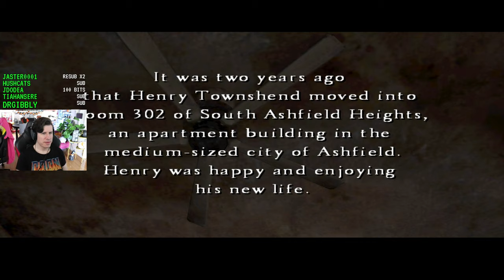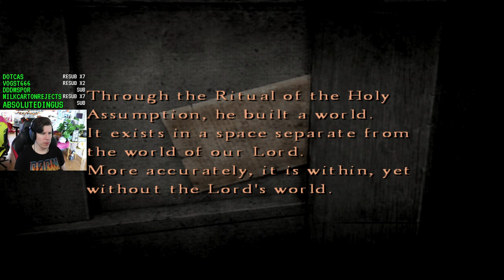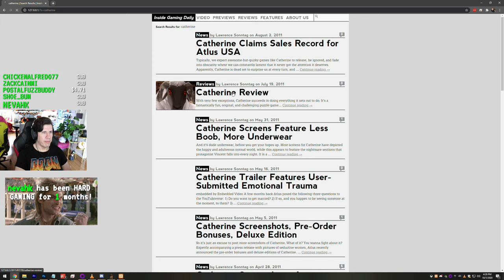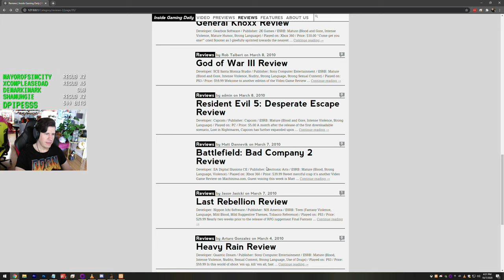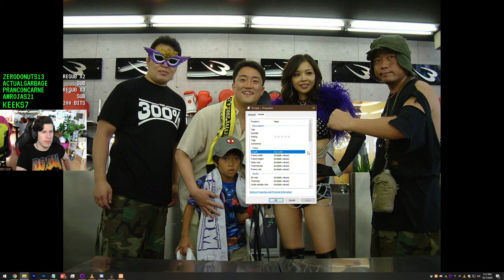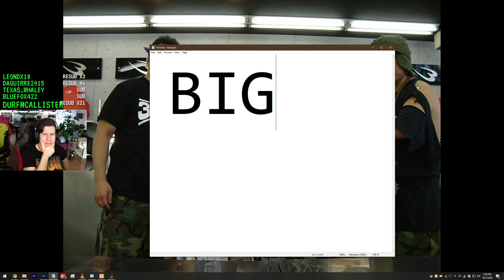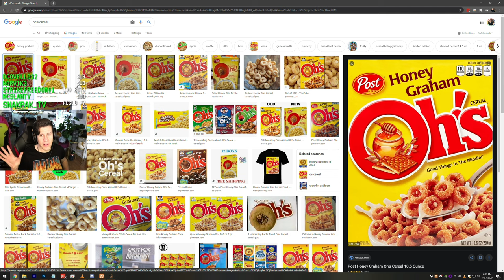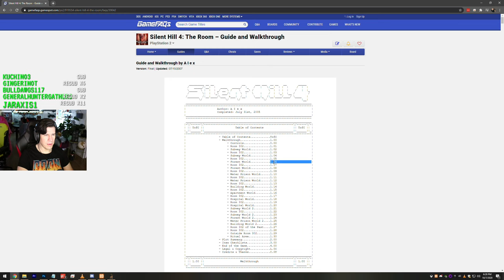Spooky floaters - Lawrence Plays Silent Hill 4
Platform: PC